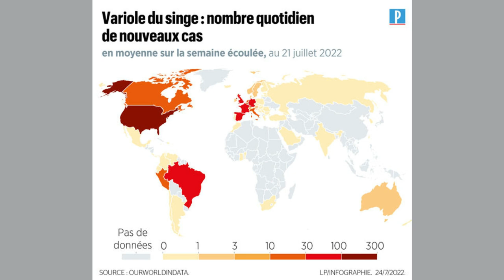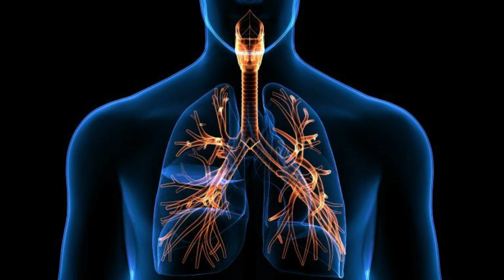JOURNAL DU 19 08 2024